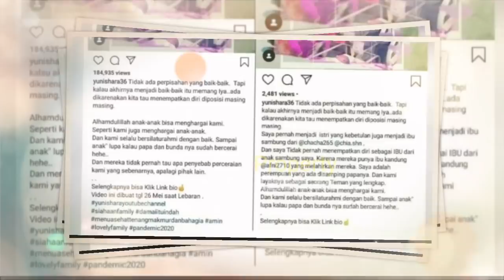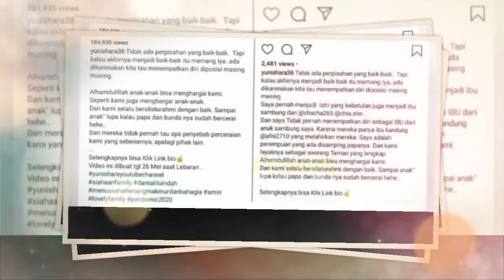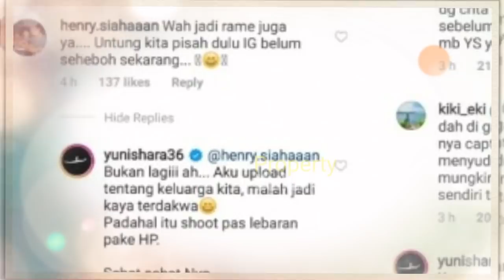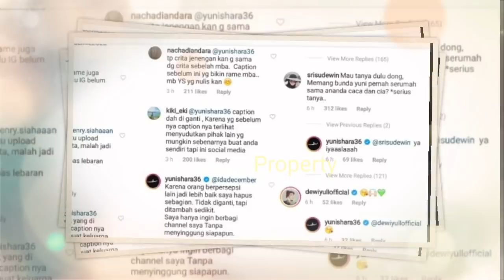MEMANAS!! Bela KD RAUL? Sindir Ashanty Begini? Yuni Shara Dibuat MALUU? Hingga Kena TAMP4RAN Begini?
kepastian cover
aurel hermansyah
kepastian
aurelkepastian

'Kepastian'

Jangan Lupa: _
Thankz!!..